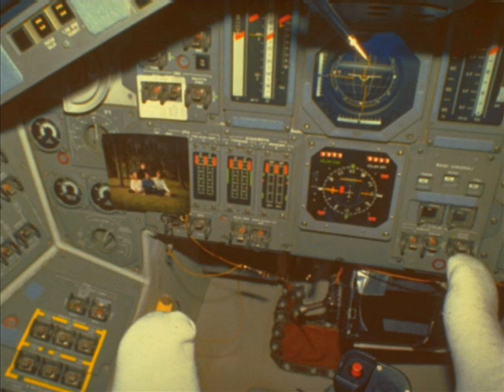Space SlideShow Sweet Child and Animal tracks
Slide show with NASA pictures. The audio is covers of the following two Songs: "Sweet Child O' mine" by Guns N Roses, and "Animal" by Def Leppard. Both covers are played by Panagiotis. The Sweet Child is played using a Jackson Kelly-KE2 and the "Animal" with an acoustic Yamaha CPX900. Both were recorded directly on Boss microBr.